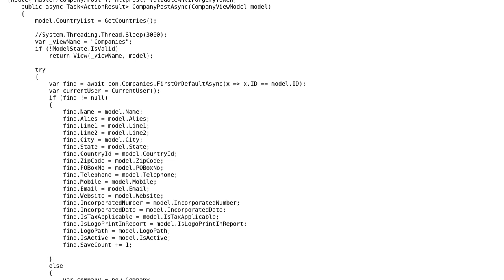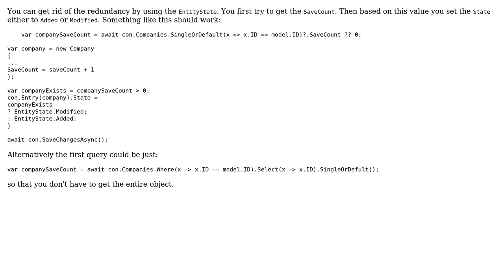Code Review: Adding or updating Company entity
With thanks & praise to God, and with thanks to the many people who have made this project possible! | Content (except music & images) licensed under CC BY-SA | Music | Images & others | With thanks to user t3chb0t user Siraj M and the Stack Exchange Network Trademarks are property of their respective owners. You are responsible for your own actions.